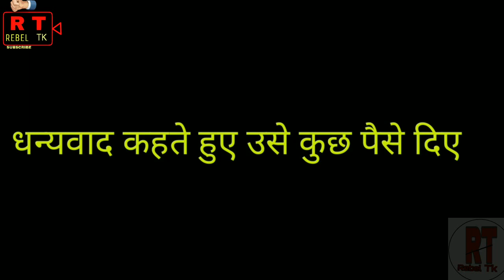Bhai Ka Badla Return||Sujeet Kumar $ Sadiq khan ||new sort 🎥 video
Is video main wo log bach jate hai aur phir ladai Krte hai lekin is bar dono Mar jate hi aur aur yhi se khtam Ho jta Haipurani dusmani